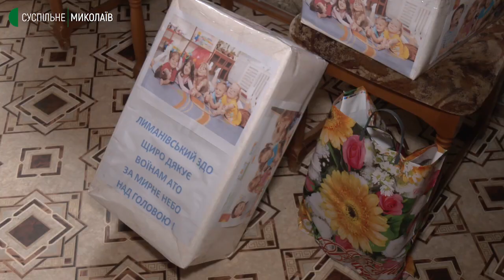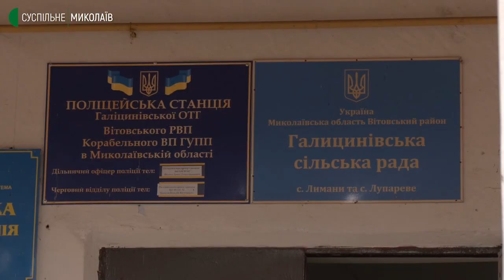"Це все єднає нас". На Миколаївщині жителі громади збирають допомогу військовим у зоні ООС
У Галицинівській громаді та в сусідніх населених пунктах волонтери збирають допомогу для військових Збройних сил України, які вартують на нульових позиціях в зоні Операції об’єднаних сил.

Автор: Олександр Гордієнко, оператор: Олександр Пан.